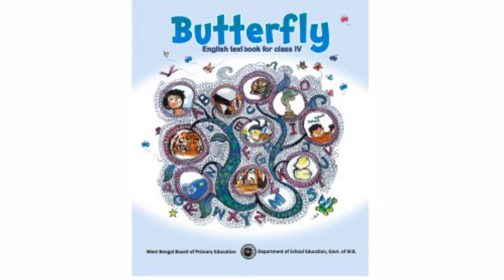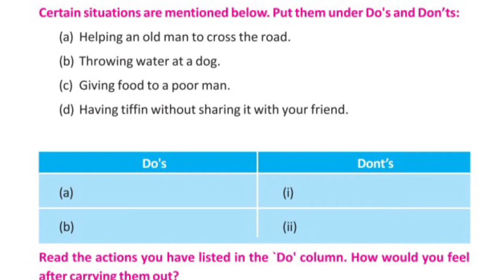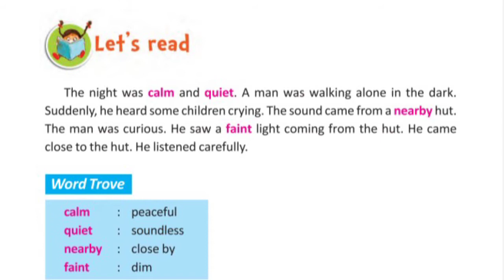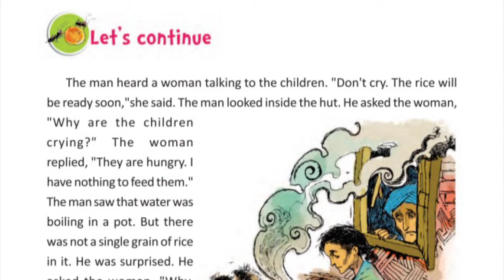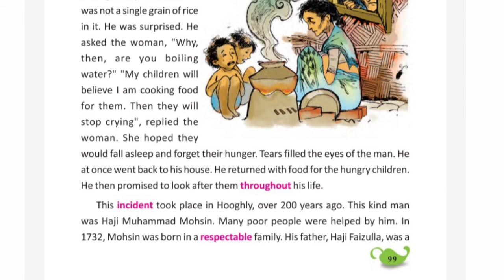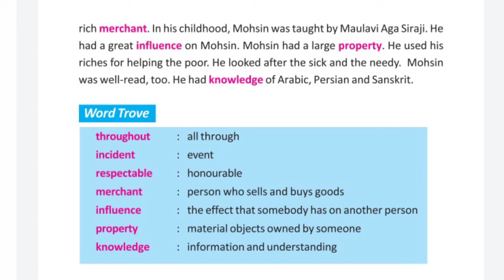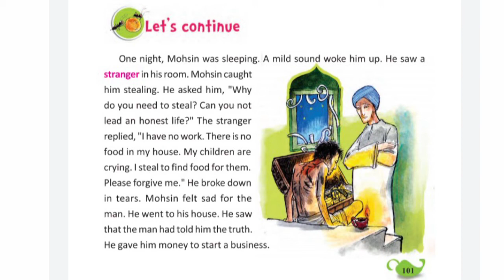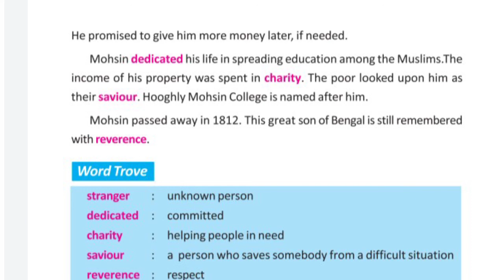/// Class-IV Lesson 9 A Profile in Kindness full explanation.